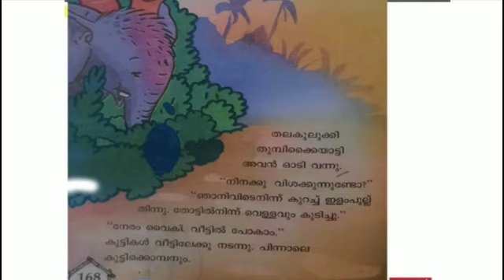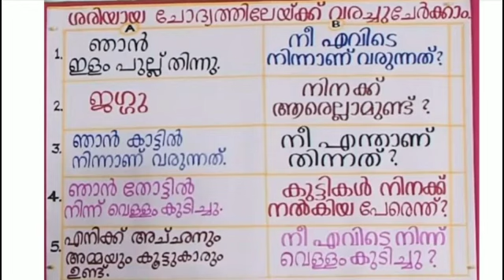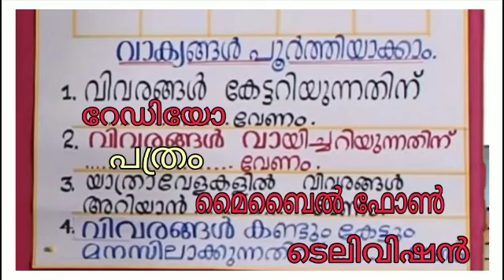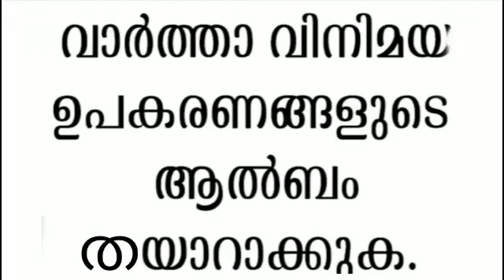Victers Class 1 Malayalam worksheet April 27